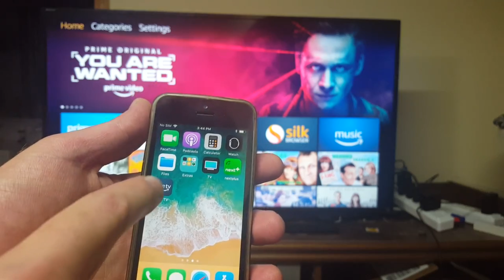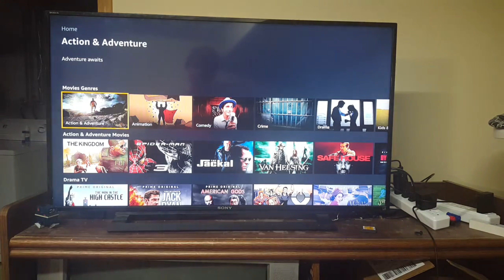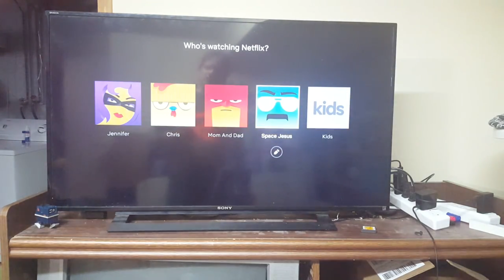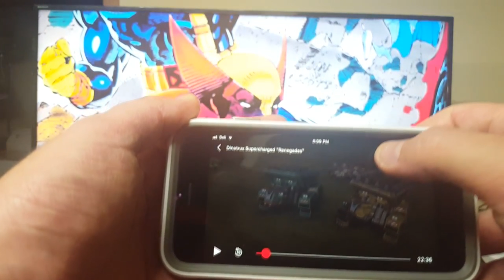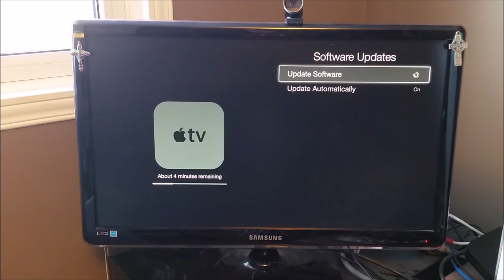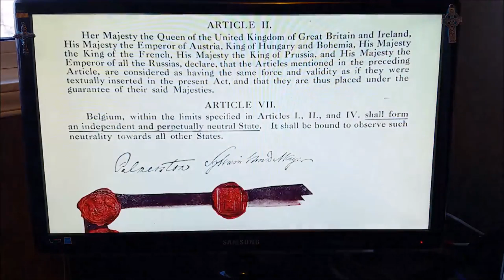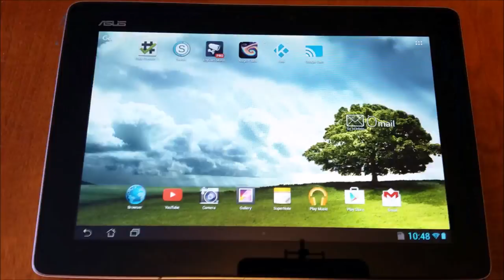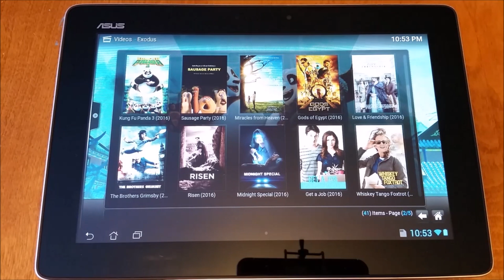Apple TV vs Chromecast vs Amazon Fire TV vs Android Box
Apple TV vs Chromecast vs Amazon Fire TV vs Android Box. Its time to bring all these units together and put them into a show-down. I have purchased one of each of these units and tested them thoroughly.